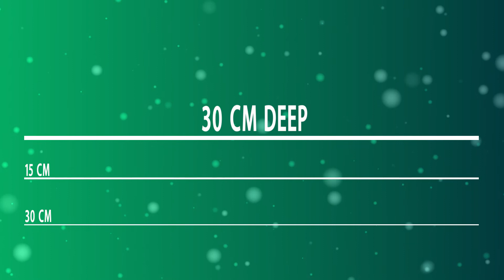Soil Steam information movie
The world faces major problems when it comes to producing enough food. Soil Steaming might be an important contribution when it comes to produce enough food. Soil Steam International might have part of the solution for a sustainable agriculture in the future.